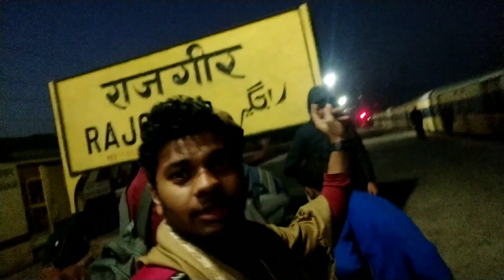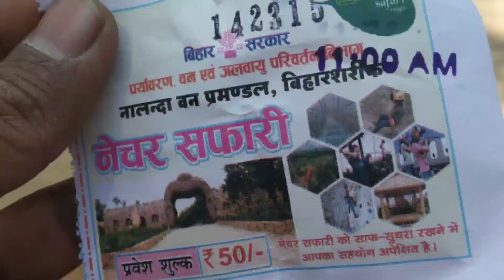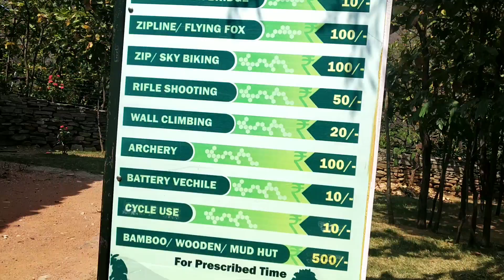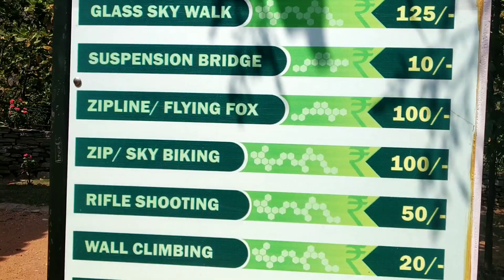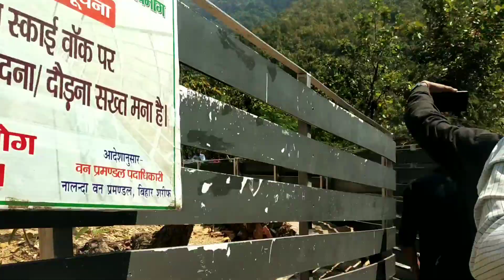Glass Bridge Rajgir ! My First Vlog At Rajgir Glass Bridge ! India's Largest Glass Bridge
Rajgir Glass Bridge ! My First Vlog At Rajgir Glass Bridge ! India's Largest Glass Bridge